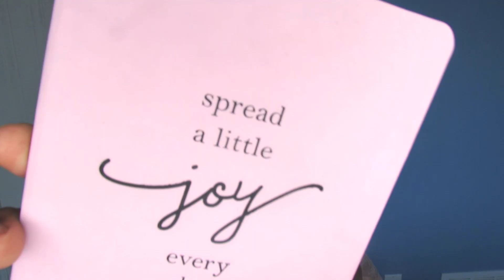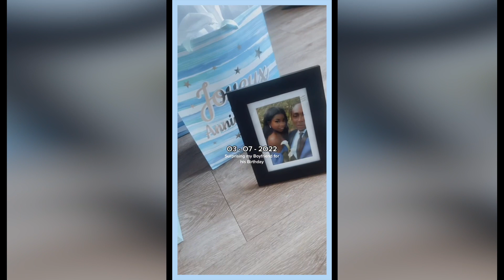Life Update : Nouvelle relation amoureuse 💓👩‍❤️‍👨 voiture de luxe, nouveau travail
RÉSUMER DE LA VIDEO

Coucou, dans cette vidéo, je vous explique où j’étais passée depuis 2020 (version Storytime). En résumer, je n'étais plus active sur youtube parce que je travaillais... Mais je vous explique TOUT! Je suis en couple / une nouvelle relation ? J'ai une nouvelle voiture de luxe, une Mercedes Benz CLA 250. J'ai voyagé au Mexique et en République dominicaine. Dans ce Life Update je vous partage ma vie en toute TRANSPARENCE en format STORYTIME.

Merci pour l’écoute ♡
VIDÉO HD : Qualité 1080p

Je suis de retour - Je suis en couple - Nouvelle relation - Storytime - Voyage - Mexique - Cancun - Baecation - Télé-réalité - Mercedes Benz CLA 250 - Nouvelle voiture - Infirmière.